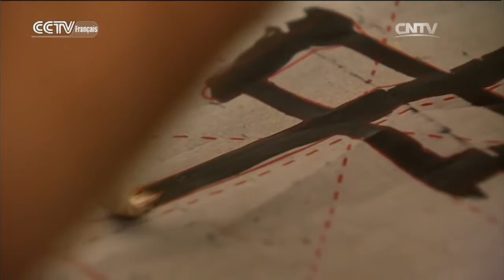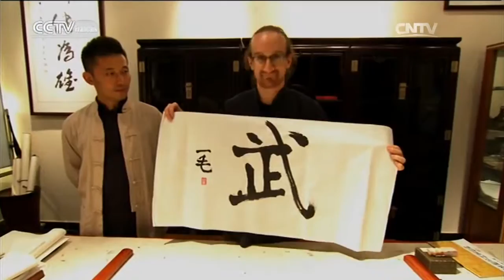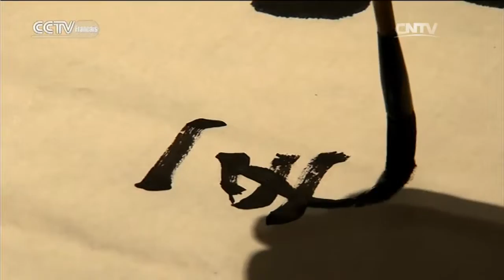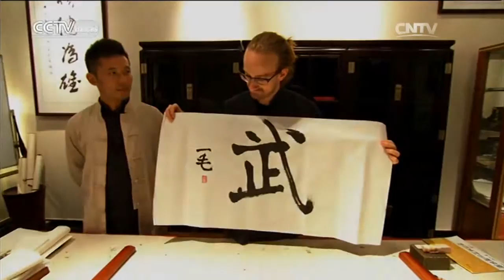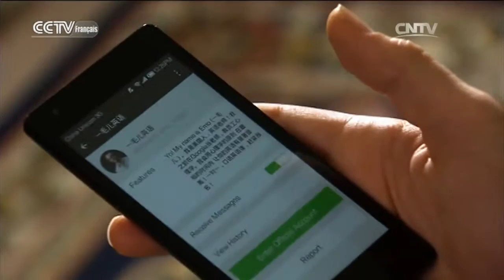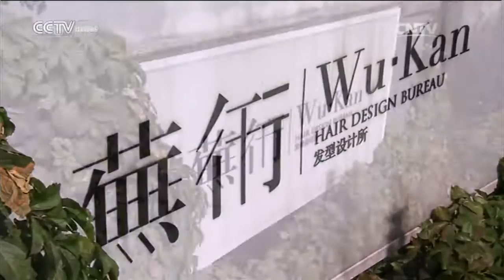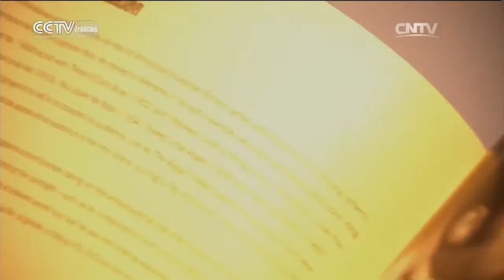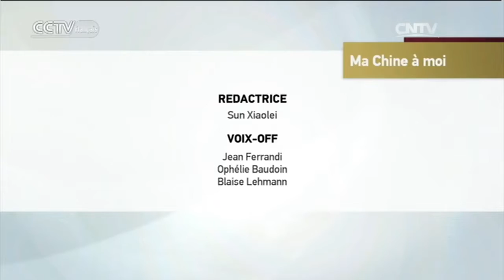Eric Couillard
MA CHINE À MOI 07/13/2016

 Cette série de portraits se propose de vous faire partager le vécu de ces étrangers qui ont choisi de vivre en Chine.